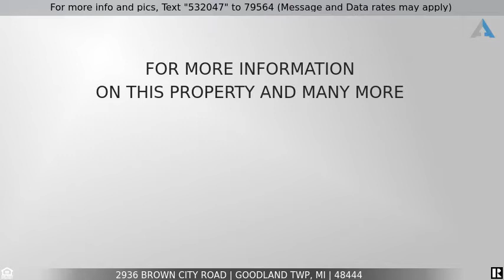Priced at $339,900 - 2936 Brown City Road, Goodland Twp, MI 48444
Home for Sale in Goodland Twp

Welcome home to this well-maintained 4 bedroom 2 bath Cape Cod situated over 300 feet off the road on a beautiful 5+ acre parcel! The spacious living room and dining area feature hardwood floors and great views of the private setting. Corian counters tops in the kitchen with all appliances included. First floor laundry! One bedroom and one full bath are located on the main level. Three additional nice sized bedrooms are on the second floor along with another full bath. The basement includes another 900sqft space that could be finished off. Outside you'll find the 30x40 pole barn with electricity, cement floors, and stalls. Behind the barn are fenced in horse pastures. Gorgeous landscaping surrounds the home with a decorative fish pond out front that was added in 2019. Updates include all new architectural shingles on the home, barn and shed (2020), flooring, upper windows (2021), septic tank (2021), hot water heater (2017), front deck (2019), newer furnace/AC and much more! Just 10 minutes to Imlay City!